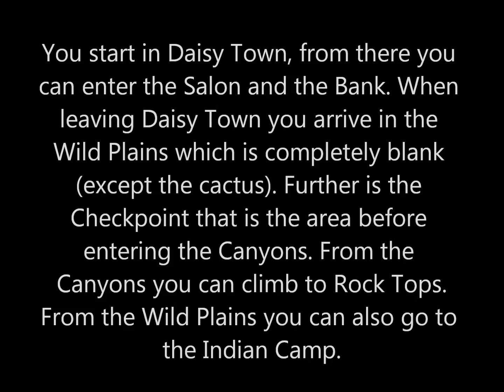Kingdom Hearts 3: Old Wild West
Bad world picture, but here is the world of the show Lucky Luke.